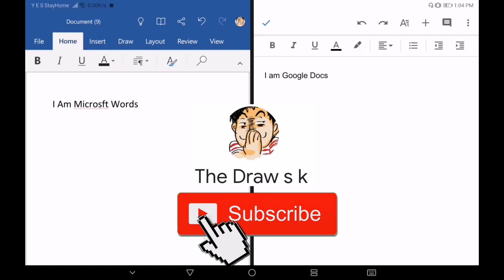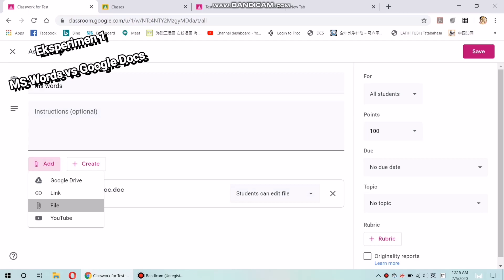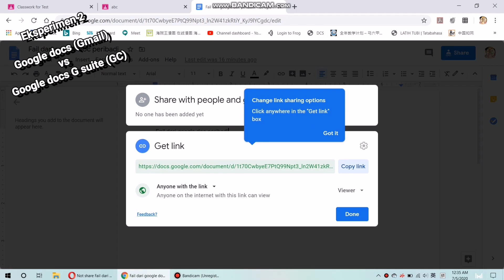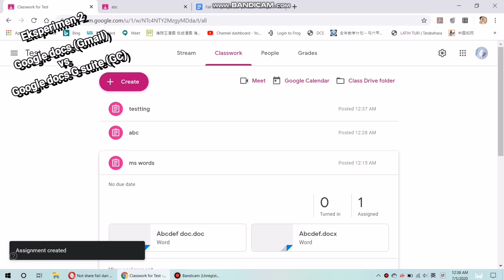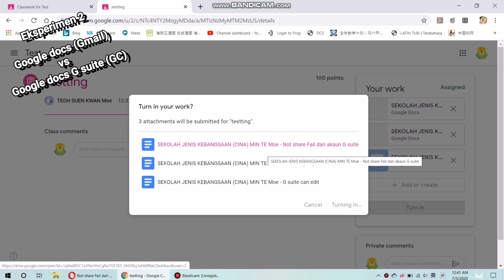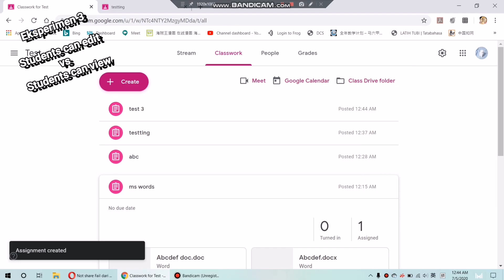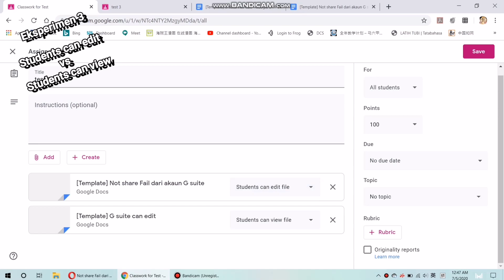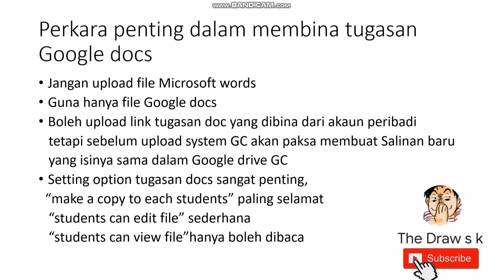Google Docs | Tips | eksperimen | Google Classroom